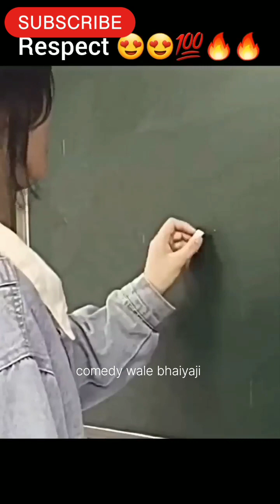tiktok comedy video 2023 |🙏 plz like and subscrie 🙏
tiktok video
comedy video

funny video
YouTube short
youtubers copying mrbeast meme
mrbeast vs youtubers
mrbeast vs every youtuber
new funny video
comedy videos
fails of the week failarmy